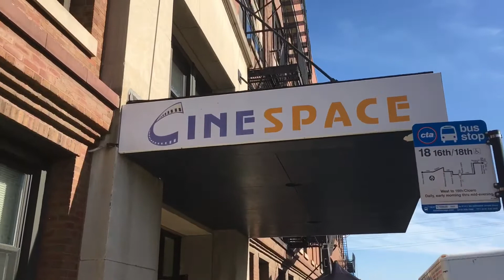Last minute audition for Empire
A last minute audition audition I got called for the day of for Empire.